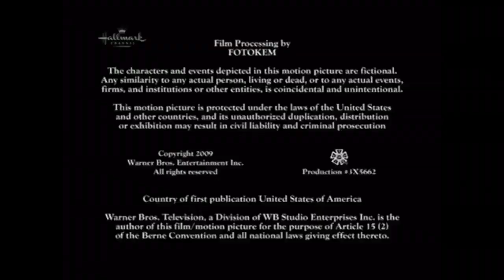Curly Girly/Warner Bros. Television (2010) (Reverse Version)